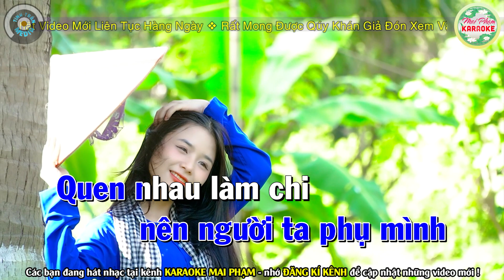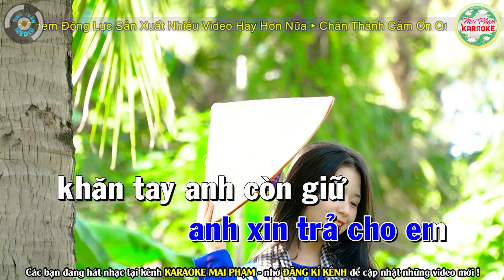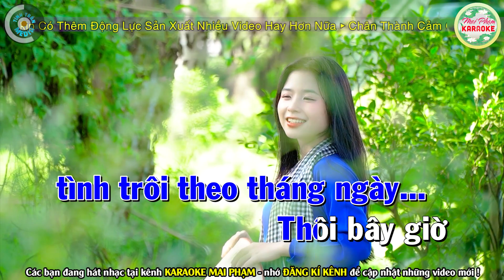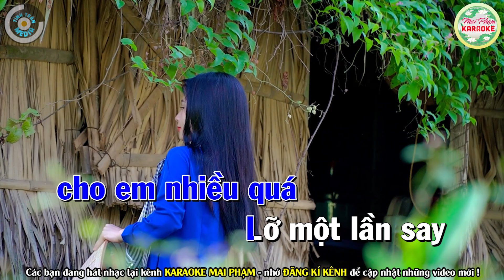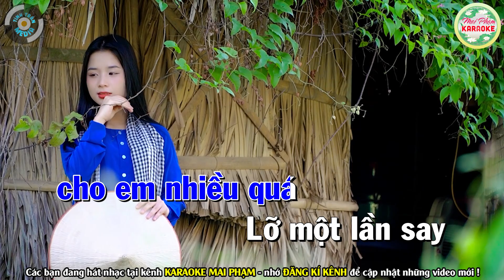✔ LÁ THƯ CUỐI CÙNG Karaoke Tone Nam - Mai Phạm